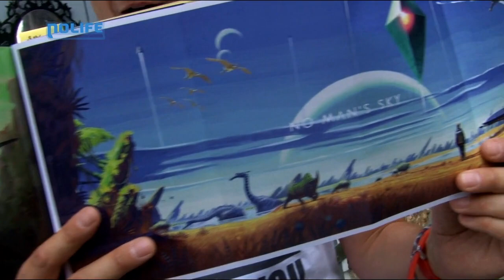#371 No Man's Sky Chez Marcus noco